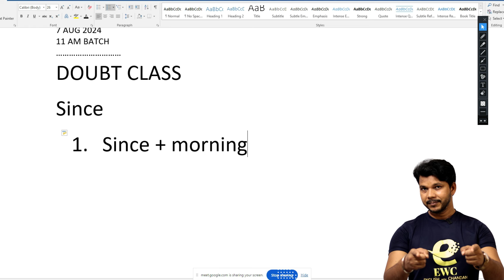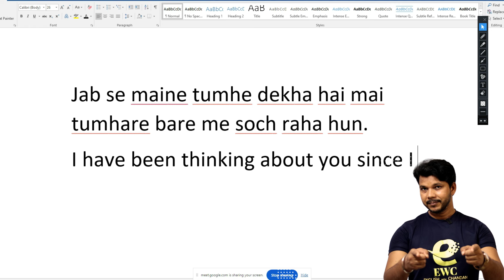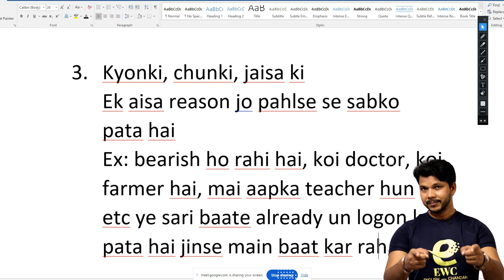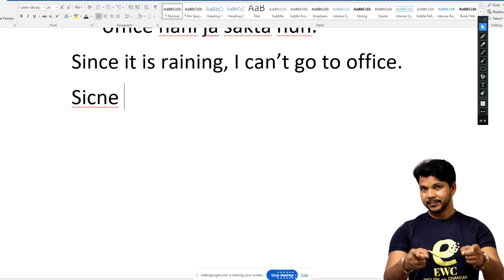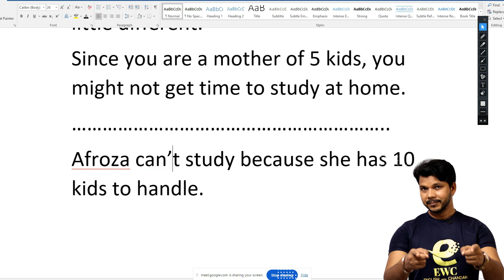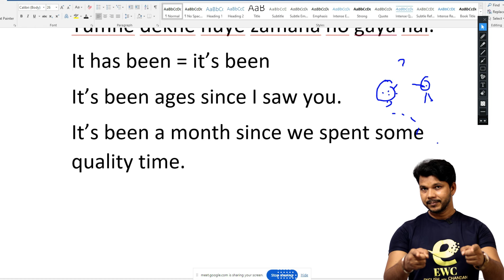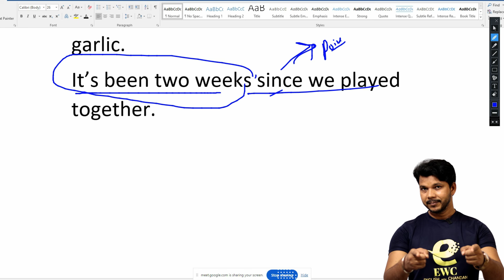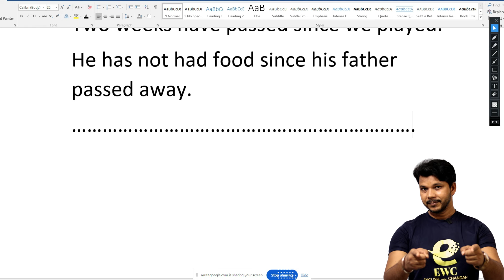DOUBT CLASS || USES OF SINCE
DOUBT CLASS